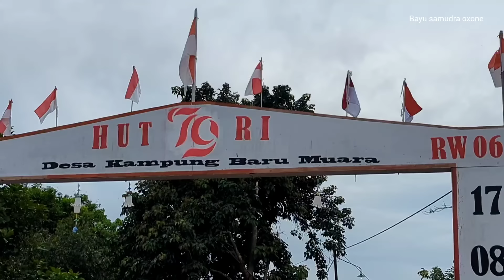Kehidupan, di pedalaman kalimantan tengah, transmigrasi 1985 katingan 2, katingan kuala